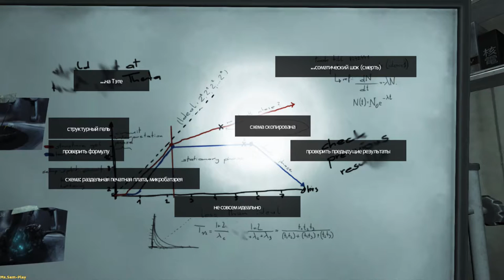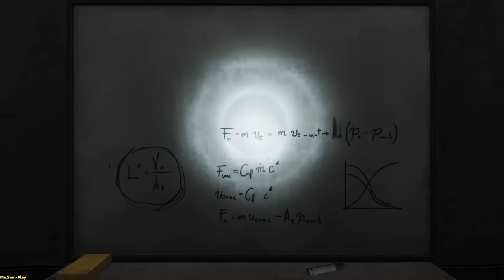SOMA ➤ Examining Omicron(Обследуем Омикрон) №7